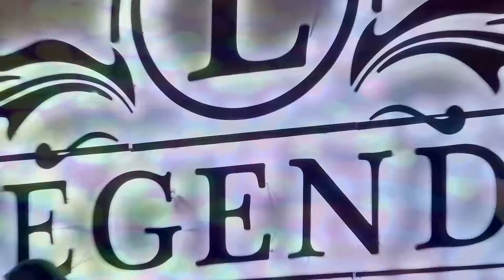710 Degree Cup 2018 - LIVE FUN VIEW